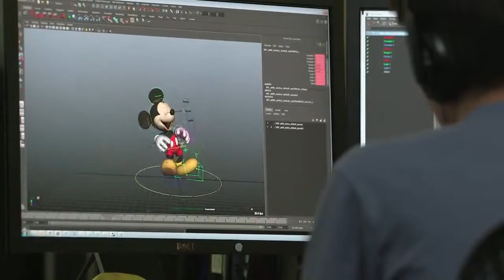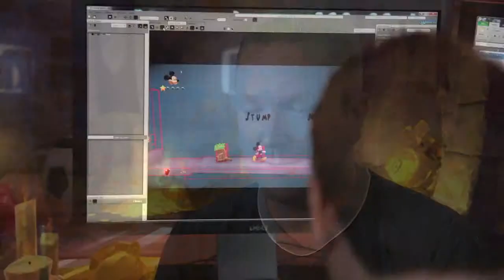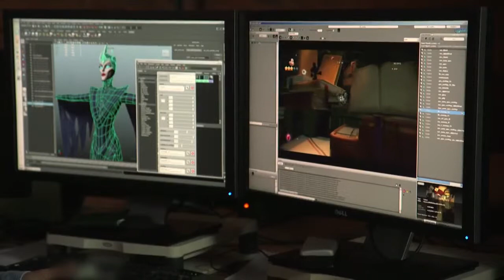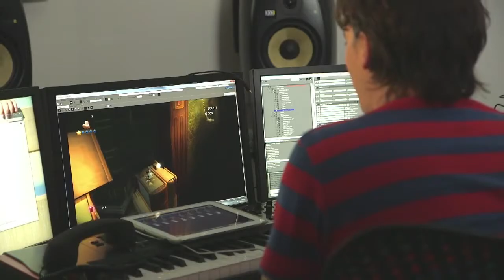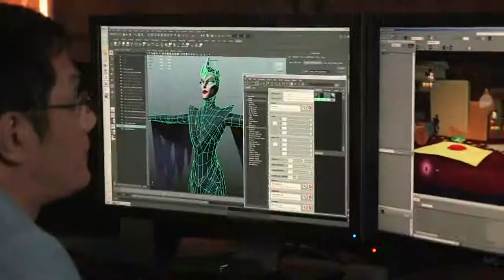Castle of Illusion: Behind the Scenes Video - Part 2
In this latest video, the development team shares some of the key steps they took to bring the title to life while taking advantage of the latest gaming technology.